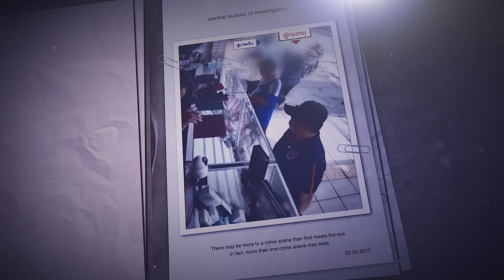นักเรียน-นักเลง พัฒนาสู่มือปืน | ขอเวลานอก Highlight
สิ่งหนึ่งที่เรียกองค์กรอาชญากรรม เพราะมีการปรับเปลี่ยนรูปแบบการต่อต้านการสืบสวน ที่เรียกว่าจากรุ่นสู่รุ่น จาก 30 ปีที่แล้วที่ยังไม่มีการใช้อาวุธขนาดนี้ จนปัจจุบันเป็นลักษณะของมือปืน เพื่อล้างแค้นส่วนตัวของเครือข่าย

ขอเวลานอก ทุกวันเสาร์ เวลาสี่ทุ่มตรง หลังข่าวข้นคนข่าว

Line : @nationonline